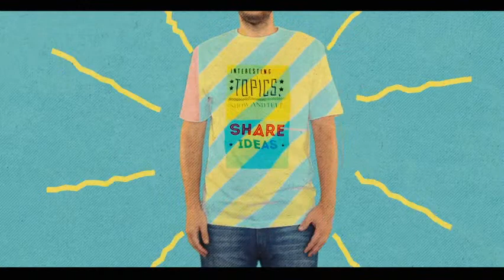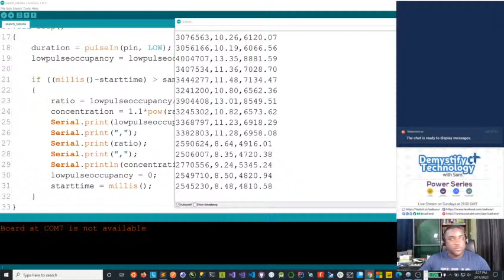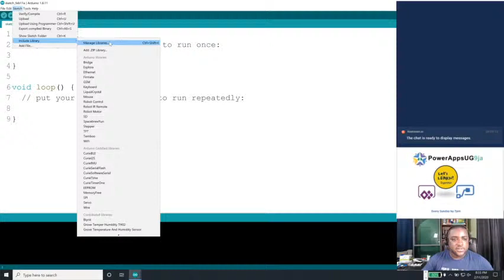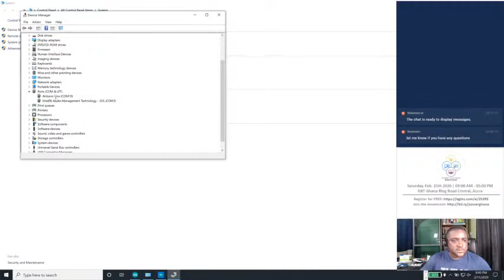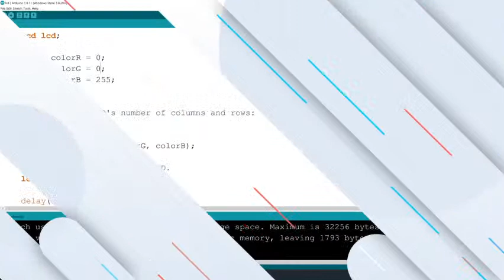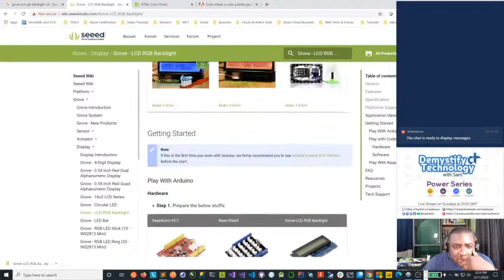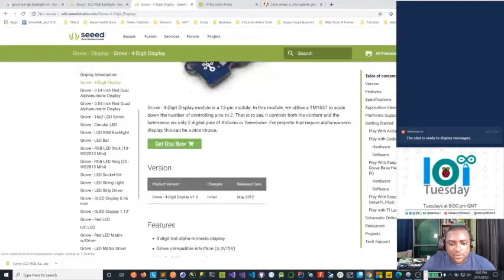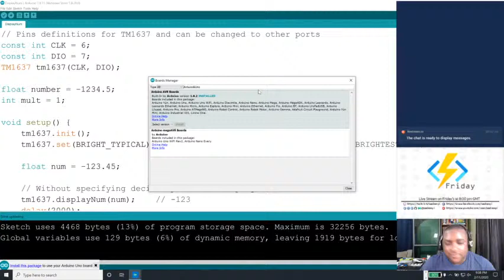IoT Tuesday Episode #016: Connecting Grove-LCD RGB Backlight Display to Arduino